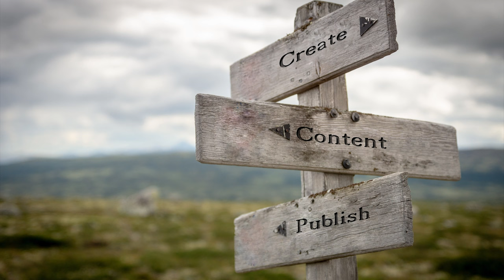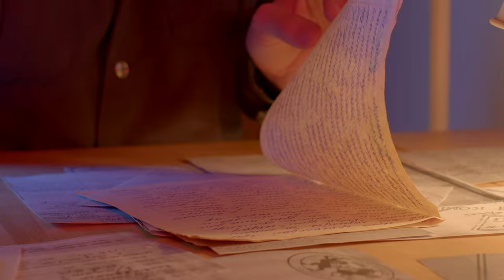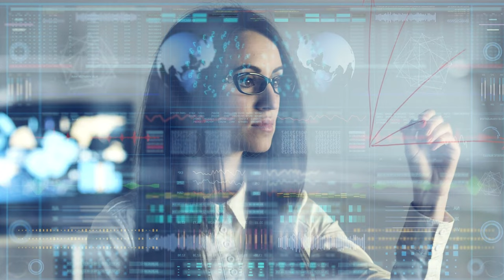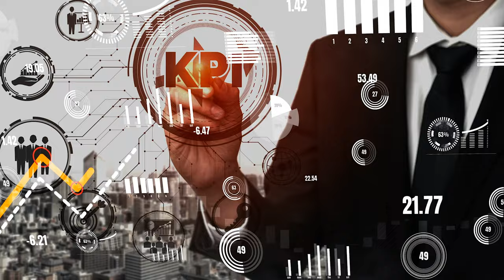5 Way to Amplify Awareness and Drive Fundraising for Your Nonprofit | Tips for Nonprofits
➡️ 5 Ways to Amplify Awareness and Drive Fundraising for Your Nonprofit | Nonprofit Fundraising

Join the Jim Dempsey - Fundraising channel as I explore 5 ways to amplify awareness and drive fundraising for your nonprofit organization.  The strategies in this video will help your organization ratchet up your communication and your effectiveness in getting your message out to your audience.    You'll learn actionable steps to best engage your audience and help you get fully-funded this year.

Timeline:
00:00 - Introduction
00:44 - Strategy #1
01:55 - Strategy #2
03:09 - Strategy #3
04:16 - Strategy #4
05:43 - Strategy #5
07:12 - Final Thoughts